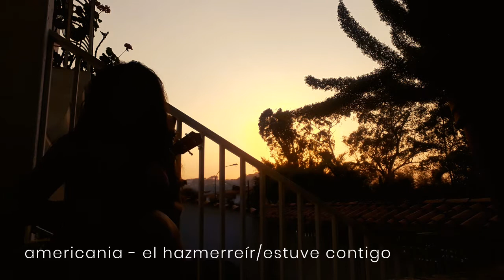CALIMA SESSIONS 05 | americania - el hazmerreír / estuve contigo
hey, guys!

sooo, this is the last episode. i'm gonna enter a contest soon and it's gonna take most of my time for about a month. i'm really excited and really scared/nervous about it. but i must admit, this was a personal challenge and i'm really proud of myself for achieving it.

anyways, this is a song by another amazing venezuelan band called Americania. i remember a few years ago (in 2012, when they were still together :c) they released a live "living room" session (Concierto en la Sala) and it's so awesome. i used to listen to it A LOT with my friends when we drove back from university, so it always brings cool memories. and they made this incredible mashup of a song they never released (El Hazmerreír) and one of their most memorable hits (Estuve Contigo), and i instantly fell in love with it, it's my favorite part of the session. you can check it out

years later, i remembered "Concierto en la Sala" and the mashup i loved, little by little i transformed it and today i share the result with you guys. i kept this one simple, but i still made it with so much love. i wasn't sure if this was gonna be the last episode, but turns out life threw this another project at me and, sadly, i can't handle both :( hopefully, i'll be sharing it with you very soon!

and, finally [surprise, surprise], i might be doing some other sessions this year! i'll keep you posted ;)

thank you for all the support and love! to all the listeners, to everyone who shared any of these episodes, and to every macaw, parakeet and little bird that decided to participate lol

special shoutout to my parents and my aunt for keeping it down just enough while i recorded, enough for you guys to listen to my everyday backgrounds; also, shoutout to my neighbors for putting up with my shit for these last 5 weeks.

xx